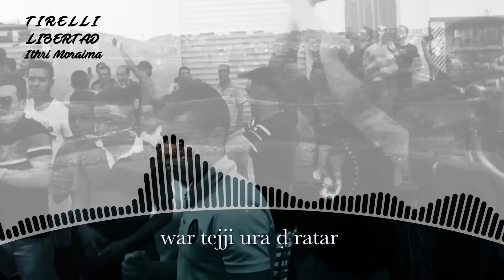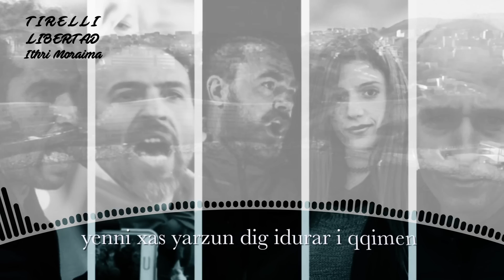Ithri Moraima - Tirelli / Libetad / Liberté